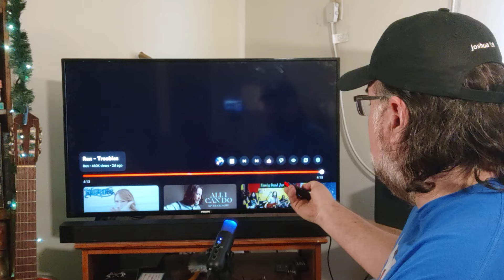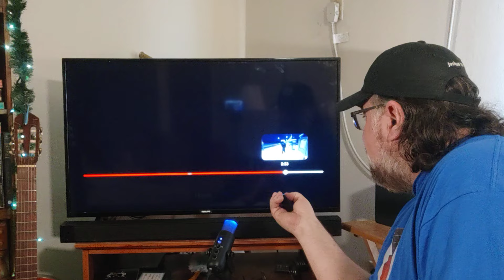POWERFUL!! "Troubles" | Ren | Reaction